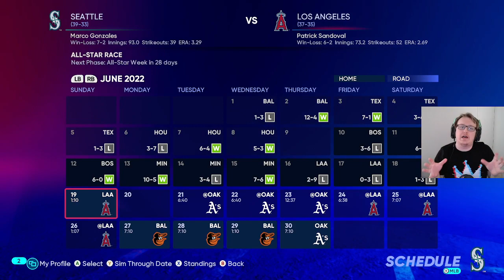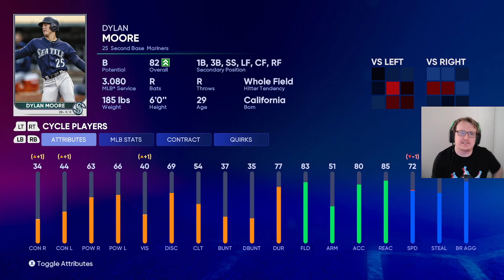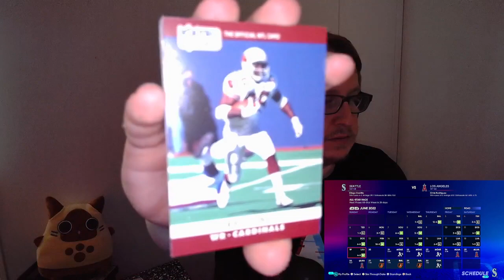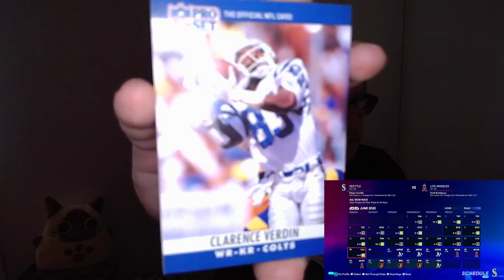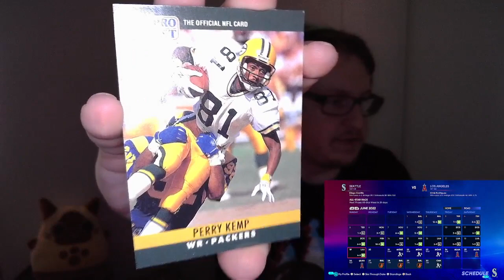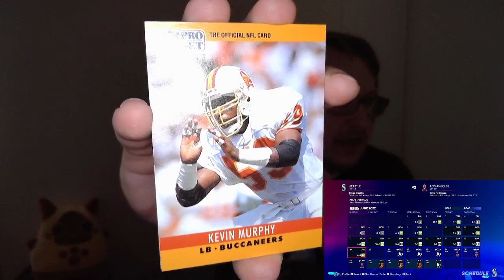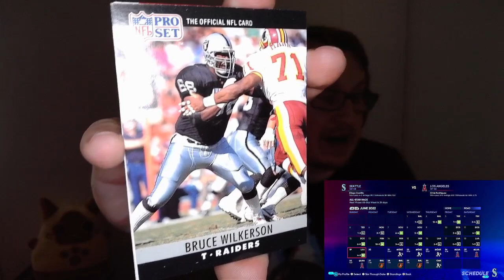Los Angeles (37-35) @ Seattle (39-33) | Seattle Mariners 2022 Season [Game #73]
The Mariners look to end a three game losing streak and avoid the long sweep at the hands of the Angles.

Mariners baseball is back! Check back every day at 7pm Pacific for a new game!